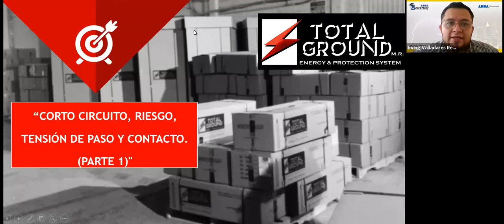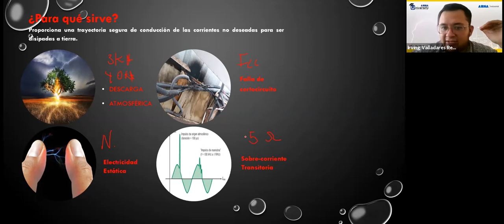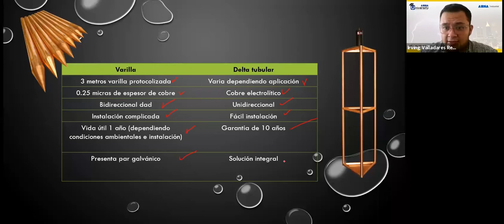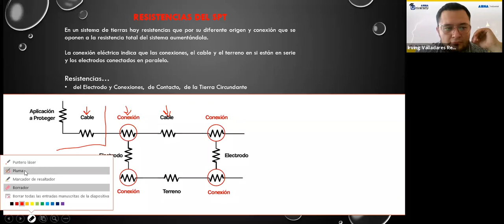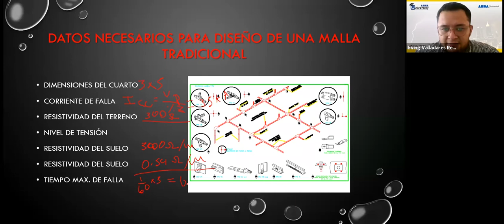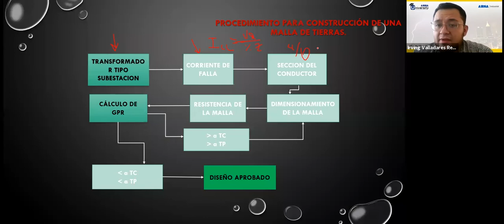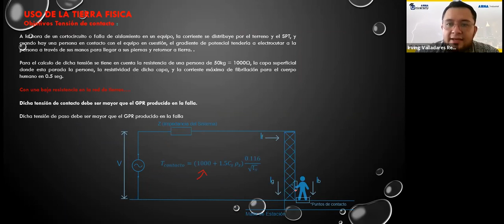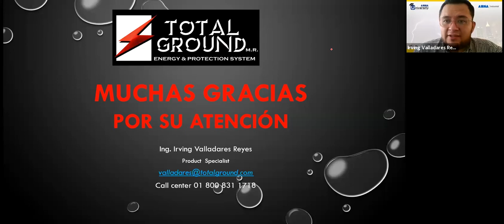Diseño de mallas para subestación: por el SPT y normativa con Total Ground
Amplía conocimiento en los sistemas de puesta a tierra y pararrayos con Total Ground.